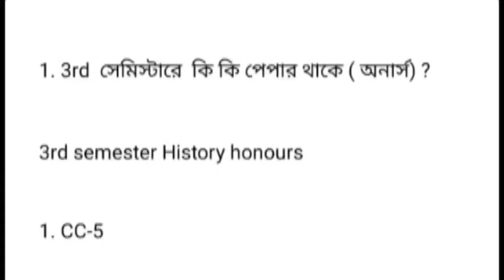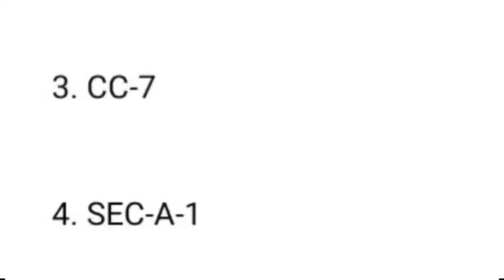3rd semester exam dates Calcutta university // Sem-3 দের পরীক্ষা মার্চ মাসে?? দেখে নাও।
3rd semester honours students দের কতগুলি পেপার এর exam দিতে হয় ??// কি কি পেপার থাকে (অনার্স) ।। Calcutta university।।
CU এর COLLEGE এর SEMESTER SYSTEM 2023-24
3rd semester (অনার্স) এ কি কি পেপার থাকে?
অনার্স Students দের জেনারেল পেপার (CC/GE-3)
কি থাকে??
TUTORIAL PROJECT এবং INTERNAL EXAM কখন হয় এবং কোথায় হয়ে থাকে এবং কত পেলে পাস??
কবে কলেজের সেমিস্টারের পরীক্ষা হয়??

3rd_semester_(অনার্স)_এ_কি_কি_পেপার_থাকে?
অনার্স_Students_দের_জেনারেল_পেপার_(CC/GE-3)_কি_থাকে??